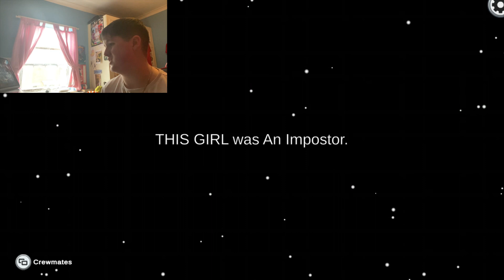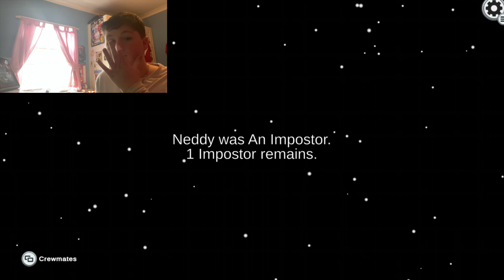Among us pt 1